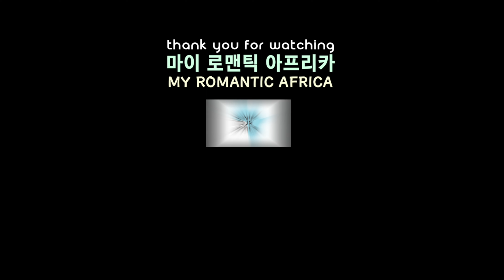간장비빔국수, 월남식 스테이크 샐럿, 김치 먹방, 강쥐들과의 일상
Track : Mukbang

Track : °øÁÖÀÇ ÇÏ·ç